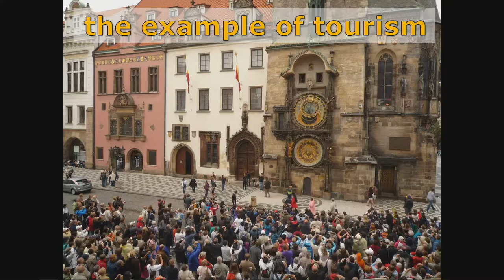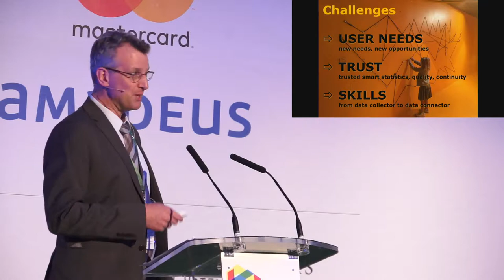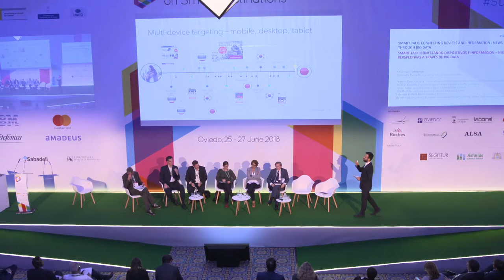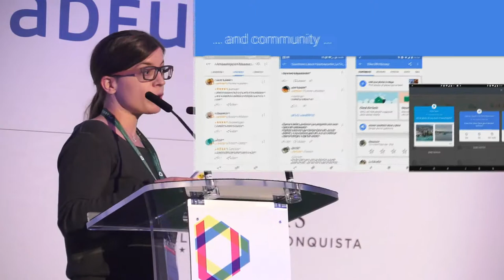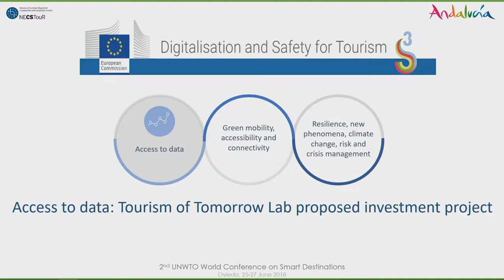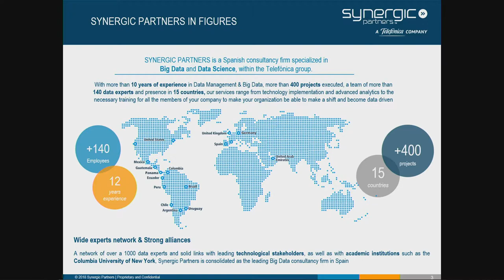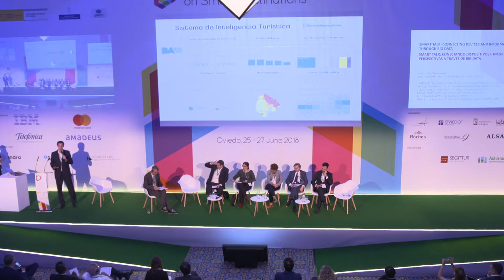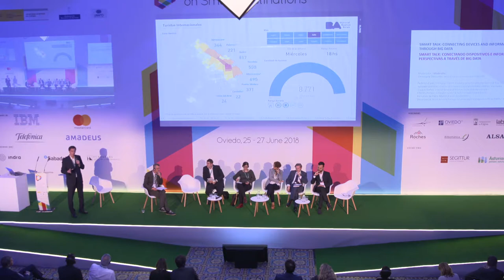SMART TALKS IV - CONNECTING DEVICES AND INFORMATION - NEWS INSIGHTS THROUGH BIG DATA (Room 1)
Organized by the World Tourism Organization, the Ministry of Energy, Tourism and the Digital Agenda of Spain and the Government of the Principality of Asturias, the II UNWTO World Conference on Smart Destinations, will be held in Oviedo (Asturias, Spain) from the 25th – 27th of June 2018.

The objective of the Congress has been to lead and shape new tourism models for the 21st century based on innovation, technology, sustainability, governance and accessibility, components of the Smart Tourist Destinations.

Thanks to the rapidly growing amounts of connected devices, vast volumes of data can nowadays be collected from the physical, and transmitted to the digital world. Where it is stored processed and understood thanks to Big Data. In this Smart Talk, participants share how they are already applying or planning to make us of these disruptive technologies; what organizational changes are required to reap the benefits of IOT and Big Data: how their application has helped them to better identify trends and patterns within their operating environments; what opportunities these two bring in regard to more effective decision-making and processes as a whole; as well as the expected developments and connected challenges and chances in the future.
Moderador: Christophe Demunter, Head of the Tourism Statistics, EUROSTAT

o Federico Esper, Managing Director, Market Intelligence and Observatory of Tourism, Buenos Aires, Argentina
o Santiago González, Director of Innovation, Synergic Partners a Telefónica company
o Susana Ibañez, Director Generral of Tourism, Junta de Andalucía, Spain
o Elke Michlmayr, Software Engineer & Technical Lead, Google Zurich
o Fernando de Pablo Martín, President, SEGITTUR
o David Sarciá, Senior Account Manager for Destination Management Offices (DMOs), Travel Audience, an Amadeus company.